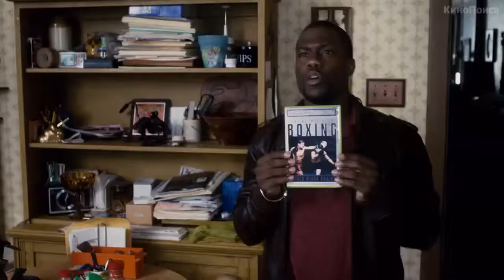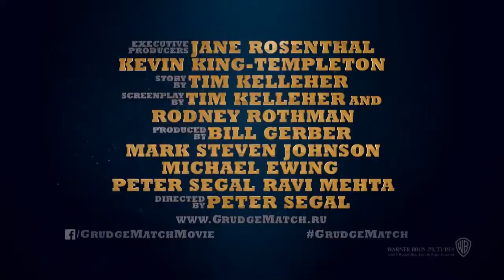ЗАБОЙНЫЙ РЕВАНШ / GRUDGE MATCH / 2013 Русский Трейлер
Dear Friends! Be with us, have a great movie time every day!